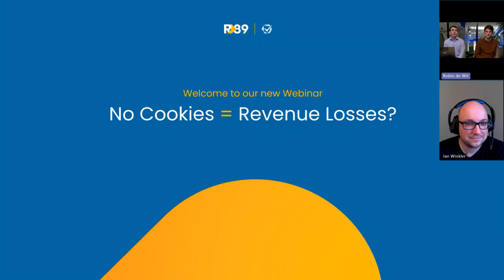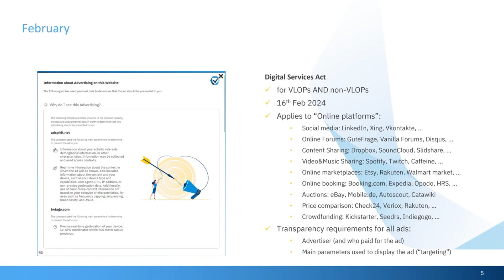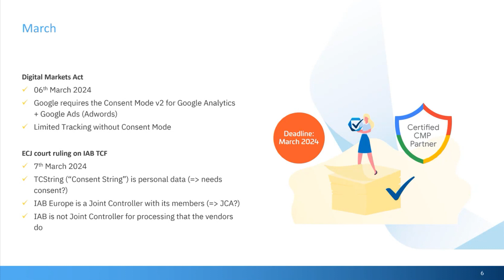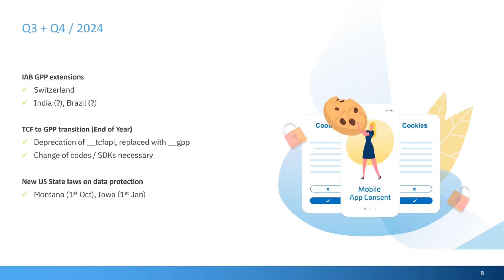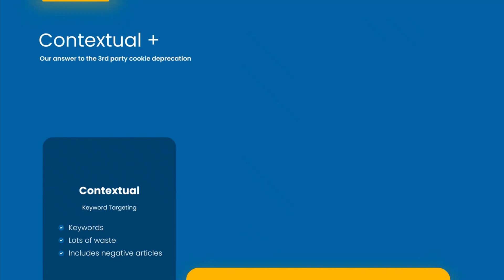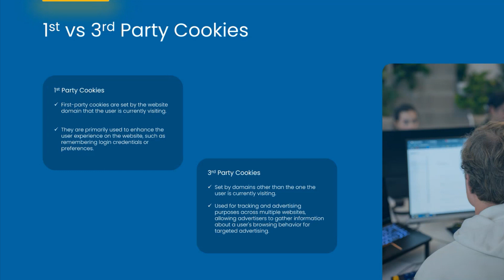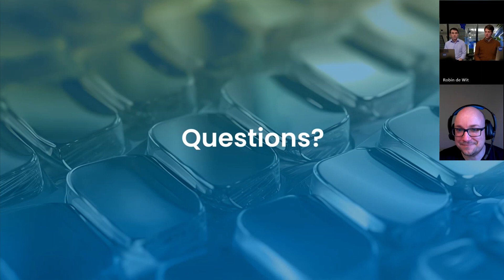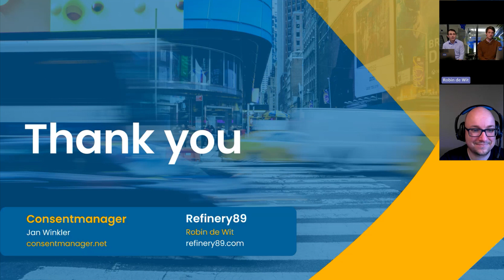Webinar: No cookies = revenue losses?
Am 11. März haben wir gemeinsam mit Refinery89.com das Webinar „No Cookies = Revenue Losses” veranstaltet, um einen Blick in die Zukunft zu werfen.  Das Webinar lieferte wertvolle Einblicke, wie sich Publisher und Werbetreibende auf die neuen Datenschutzbestimmungen vorbereiten können und welche Cookie sicheren Lösungen es gibt.

Das Webinar fand in englischer Sprache statt.